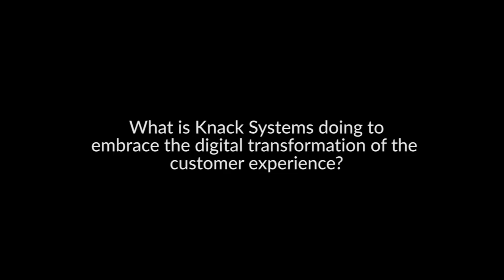The first step is putting yourself in your customer’s shoes: Interview with Sandeep Arora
Listen to Knack Systems' COO, Sandeep Arora speak at the SAP Hybris Summit 2016 about using MindTouch to understand the customer's perspective on everything from pre-sales to renewals and up-sells.